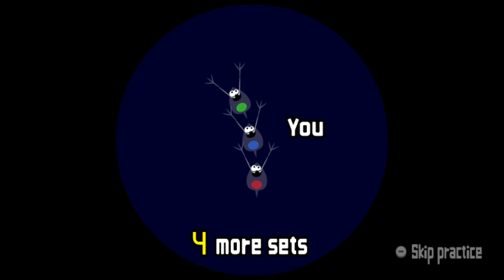Having Fun With Glitched Graphics/Sprites In Rhythm Heaven Fever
And that is what you get if you try to play in dolphin emulator, sadly there is not going to be shrimp shuffle or micro row cuz those are glitched, I mean, Shrimp Shuffle is playable, but micro row. ehhh it feels like you are playing blind